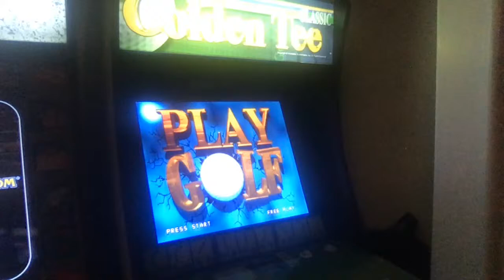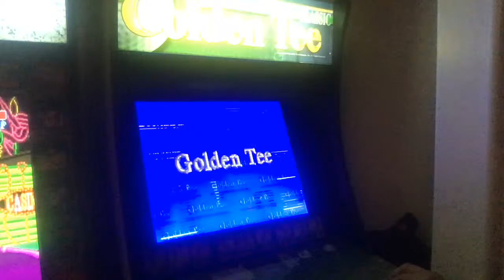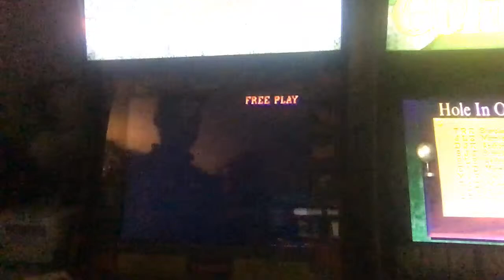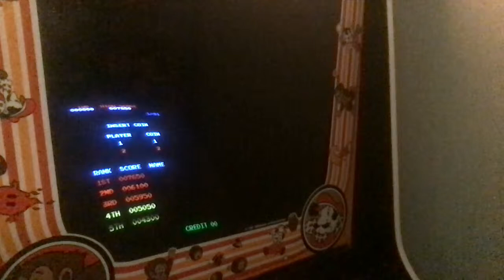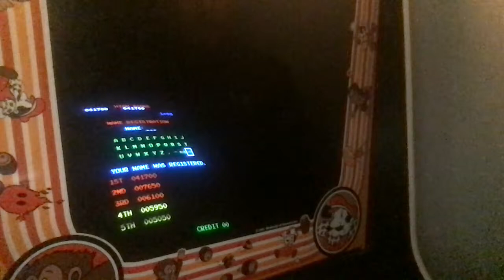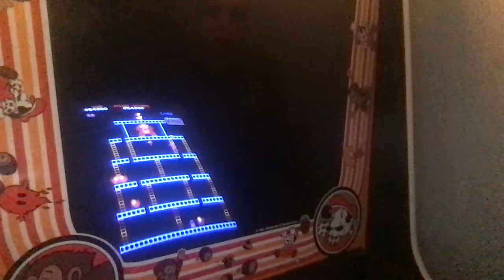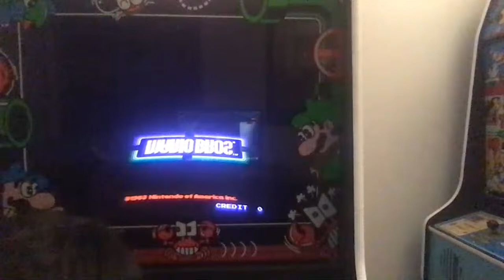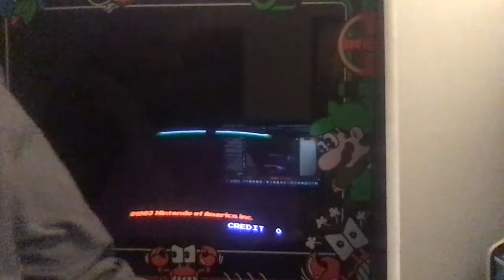ARCADE1UP GOLDEN TEE 2021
Brickies today we got the Arcade1Up Golden Tee. What is your favorite Golden Tee?